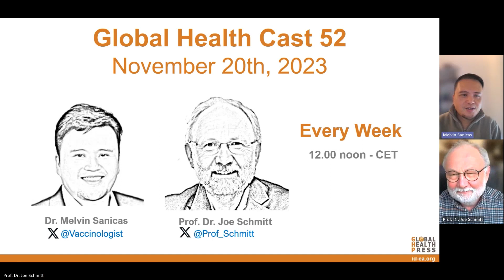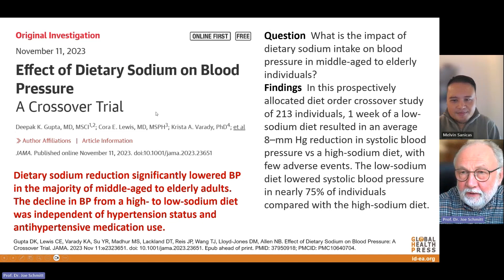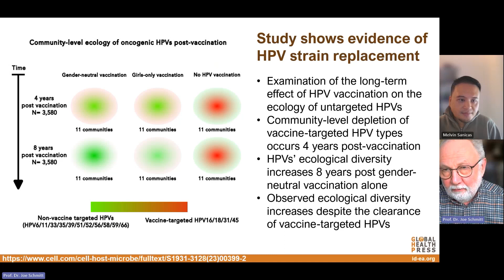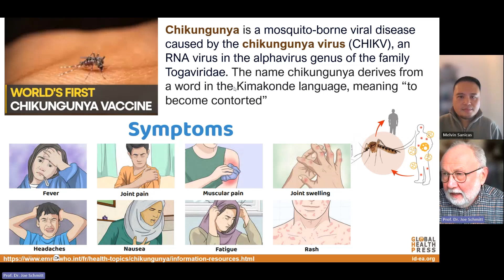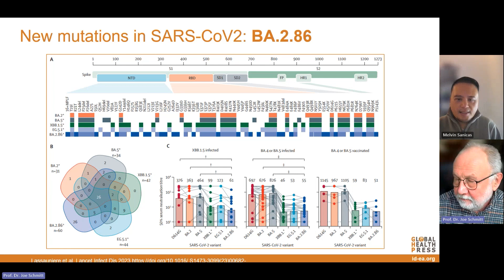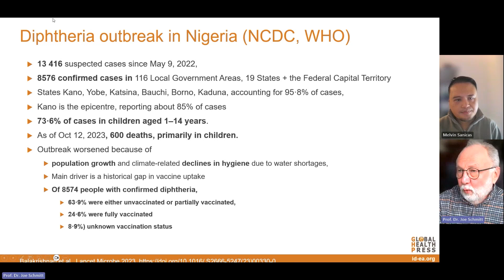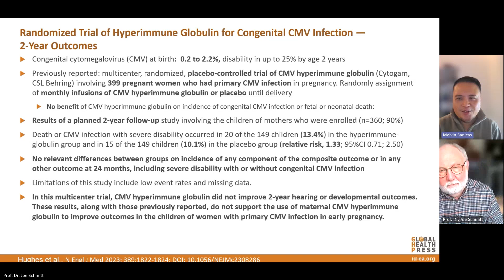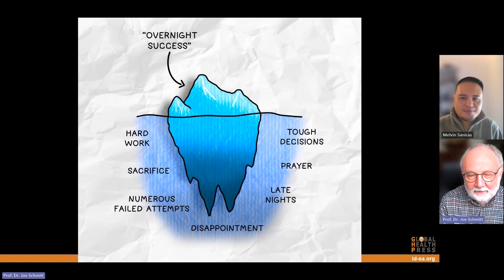Global Health Cast Edition 52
Fifty-second Edition of the Global Health Cast presented by Prof. Schmitt and Dr. Sanicas.

00:00 Introduction
01:15 Lowering SALT intake significantly lowered BP in the majority of middle-aged to elderly adults
03:30 Study shows evidence of Human papillomavirus (HPV) strain replacement
06:15 World’s FIRST Chikungunya vaccine approved by the US FDA
08:30 SARS-CoV-2 new mutation BA.2.86
12:50 Diphtheria outbreak in Nigeria
16:30 Anti-CMV hyper-IgG does not prevent CMV-diseases in infants
21:30 Bonus